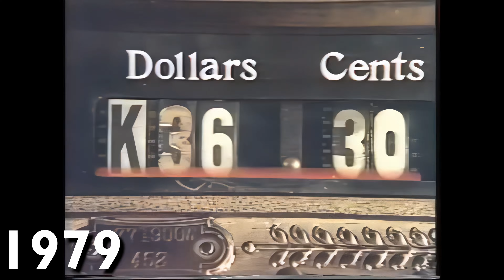KYW-TV Philadelphia Logo History in 4K